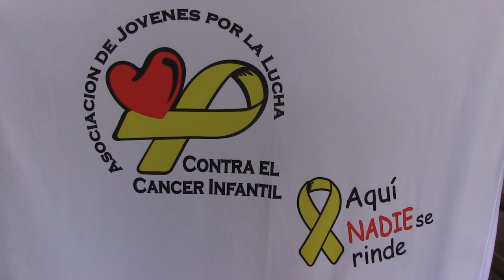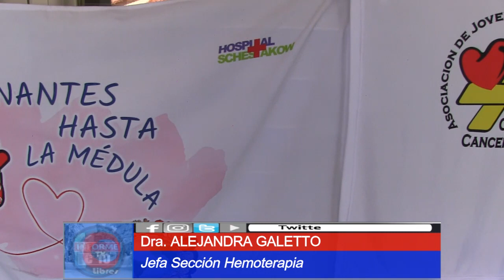LUCHA CONTRA EL CÁNCER INFANTIL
Donación de sangre y médula en homenaje a las niñas y los niños.